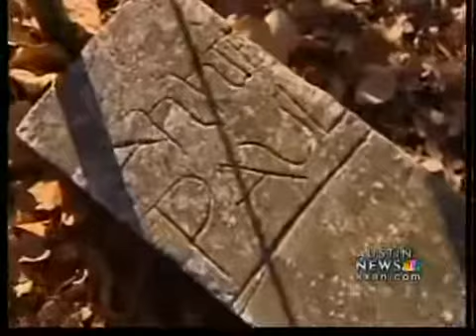Long lost grave of Texas Ranger?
Probable Texas Ranger grave uncovered